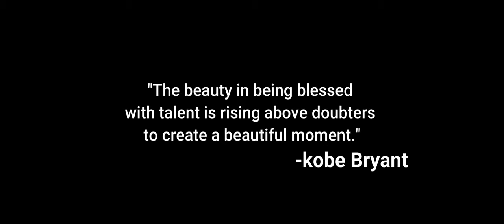GALAWANG MAMBA OFFICIAL MUSIC VIDEO - JON (PROD.BY MR BEATS)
JON OFFICIAL YOUTUBE CHANNEL

BIG ACE RECORDS

Ciao